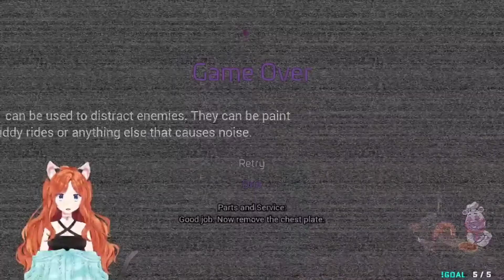TAKE A MAP! | Clip Compilation